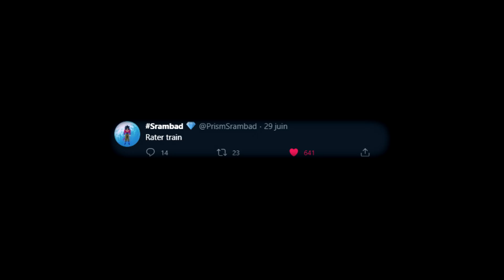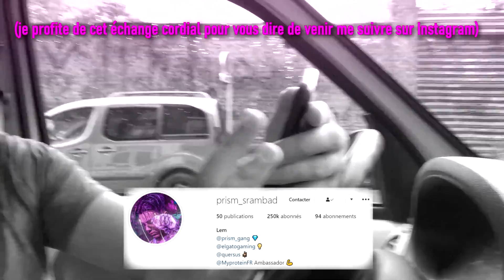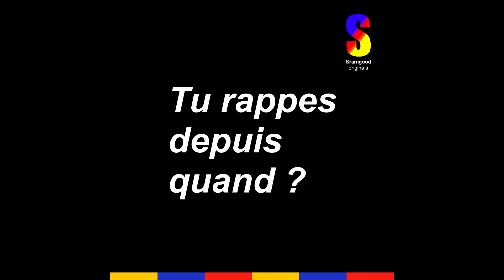J’AI RENCONTRÉ MON ANCIEN PROFESSEUR 😰 (il donne son avis sur mes vidéos)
► Mon Code Créateur (pour les vrais) : Srvmbad c'est le seul et unique code
► Mon TikTok : @sr6m